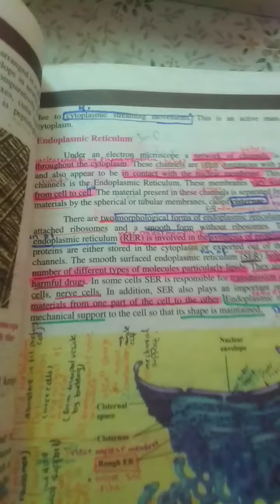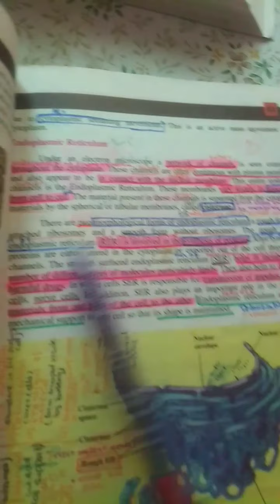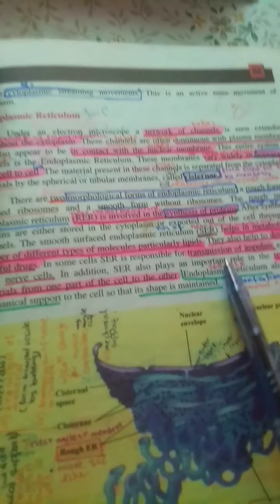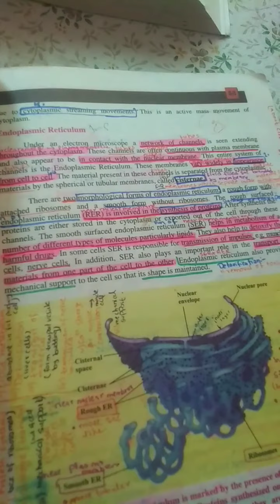Endoplasmic Reticulum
Cell and its organelles